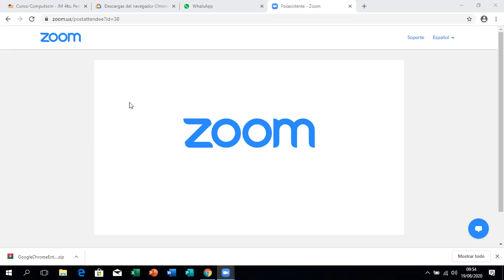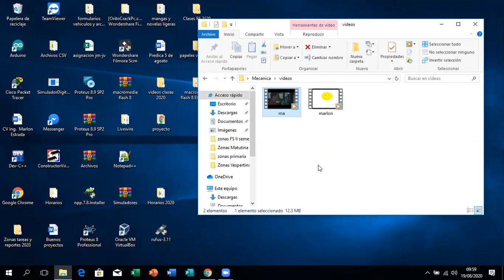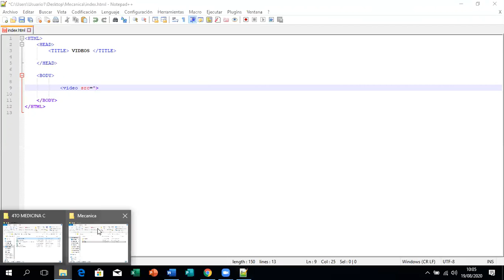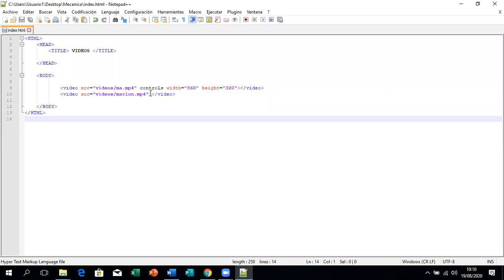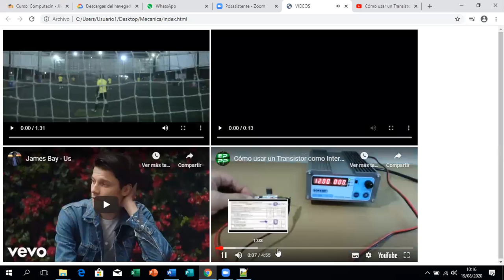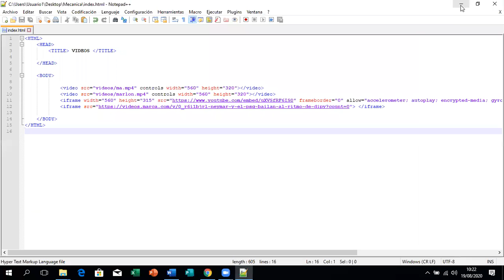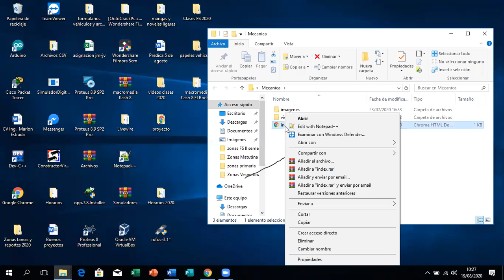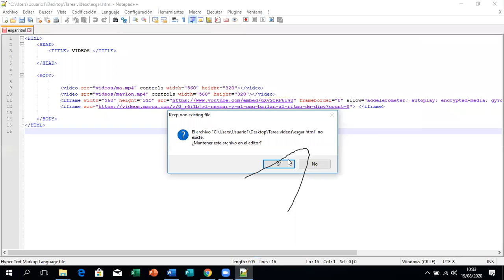Insertar vídeos en HTML (Mecánica JM)